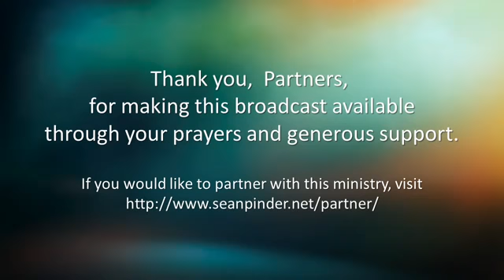MORNING PRAYER - SATAN LIKE A ROARING LION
Morning Prayer Satan Like a Roaring Lion.  The Apostle Peter warns us in 1 Peter 5:8-9, "Be sober, be vigilant; because your adversary the devil, as a roaring lion, walketh about, seeking whom he may devour: Whom resist stedfast in the faith, knowing that the same afflictions are accomplished in your brethren that are in the world." James 4:7 says, "Submit yourselves therefore to God, resist the devil and he will flee from you." Pay very close attention: Satan is LIKE a roaring lion. Simply put, Satan is in the business of imitating a lion. The Lion of the tribe of Judah is the real lion, the King of heaven and earth. Satan must not be taken lightly. He is a real opponent that will resist you and me at every turn. Thank God we are not left to fend for ourselves. Jesus promised never to leave or forsake us. James encourages us to resist the devil. That word 'resist' means to stand against. It also means to fight back. In this morning prayer session, Pastor Sean joins his faith with you in spiritual warfare in helping you to resist the devil. As you pray along with Pastor Sean, as he is led by the Holy Ghost, you are sure to get a breakthrough. When you pray and take your stand against the enemy, he will flee from you in the name of Jesus.  Greater is he that is in you than he that is in the world. Get ready to fight back and win because you are more than a conqueror through Christ Jesus who loves you and gave himself for you.

Morning Prayer

Morning Prayer Spiritual Warfare Prayer

God Still Answers Prayer – Morning Prayer

Financial Breakthrough Prayer (ALL YOUR NEEDS MET)

Miracle Prayer – I’m Praying for God to Heal You Right Now

God gave Me a Burden to Pray for You Right Now

Prayer for Your Finances

Prayer Against Satan’s Attacks